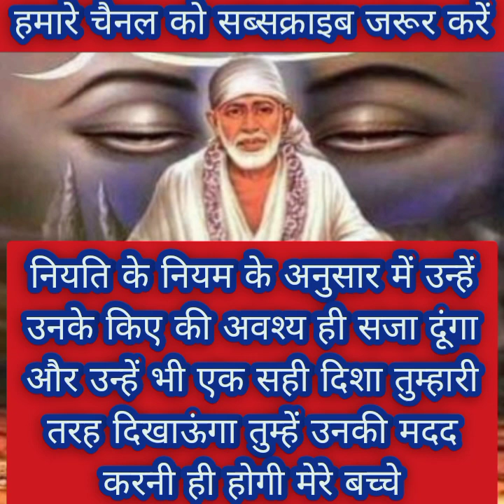इसी कारणवश मैं आज तुम्हारे प्रेमी को तुम्हारे पास भेज रहा हूं.....